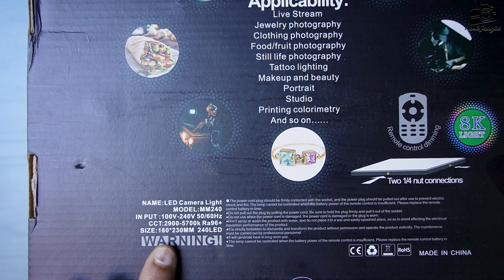Camera Led Light by Giftmax | Giftmax Led Light unboxing | giftmax led video soft light unboxing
Hello everyone in this video I am going to unbox a camera led light by the brand Giftmax. The light is very bright and best for content creators.

- with stand
- without stand

video lighting setup,
video light,led light,
giftmax led,
giftmax led light,
giftmax led video soft light panel,
camera led light,
camera led light panel,
light for camera,
light for camera video,
led light for video recording,
led light for videography,
led light for video conferencing,
soft light for,soft light for youtube video,
soft light for photography,
best light for youtube videos,
best light for youtube,
best light for youtube video shooting,
soft led light